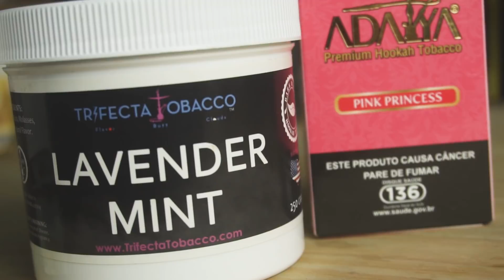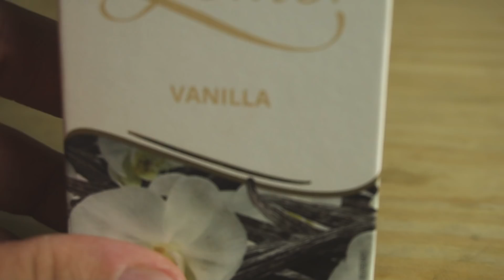O PATAH FICOU LOUCO | Minuto Hookah #43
Solo e com muita loucura, o Patrick Maie resolveu colocar floral num mix pra lá de exótico! Confira!